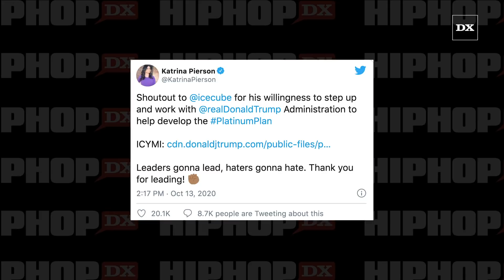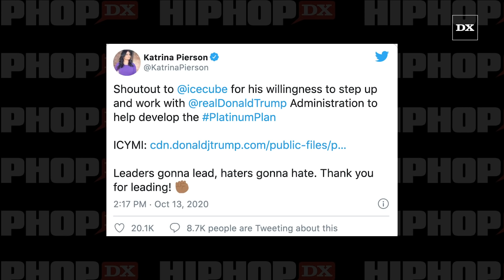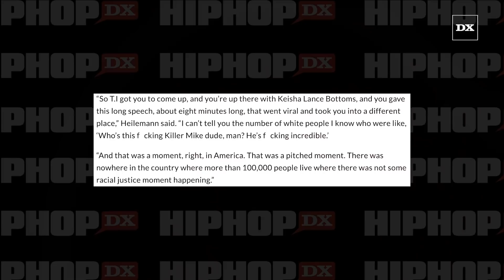Killer Mike Gives His Unfiltered Political Views On Kanye West, Lil Wayne, Democrats & Republicans